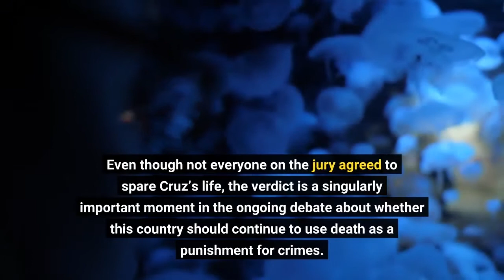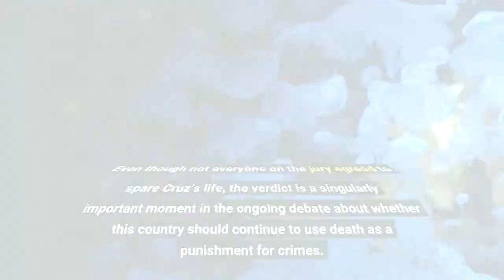Why the Parkland Jury Chose Not to Sentence Nikolas Cruz to Death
JurisprudenceThe American faith in executions is fading fast, even in the most horrific cases. Sentence mitigation specialist Kate O’Shea, and Assistant Public Defender Melisa McNeill speak behind Marjory Stoneman Douglas High School shooter Nikolas Cruz after the verdicts were read in his trial of at the Broward County Courthouse in Fort Lauderdale, Florida, on October 13, 2022. Amy Beth Bennett/Getty ImagesOn Feb. 14, 2018, Nikolas Cruz took an AR-15 semiautomatic rifle to the Marjorie Stoneham Douglas High School in Parkland, Florida where he murdered 17 people and wounded 17 others. This horrific crime was one of the deadliest school shootings in American history. If ever there was a living embodiment of what some death penalty supporters call the “worst of the worst,” a poster boy for the supposed necessity of capital punishment, Nikolas Cruz seemed to be it. Yet Thursday a jury of seven men and five women, drawn from all walks of life, sentenced Cruz to life in prison without parole instead of sending him to join the 305 other people currently awaiting execution on Florida’s death row. This verdict was made possible because Florida law says that death sentences can only be imposed if the jury is unanimous. In Cruz’s case, three jurors refused to vote for death because they were convinced by his defense that he is mentally ill. Even though not everyone on the jury agreed to spare Cruz’s life, the verdict is a singularly important moment in the ongoing debate about whether this country should continue to use death as a punishment for crimes. Coming from deep red, Florida, a state long known as a hotbed of capital punishment, it is all the more significant. Over the last several decades, the death penalty landscape has changed considerably. Across the country, death sentences are way down, as are executions. The intensity of public support for capital punishment has waned and more states have abolished it in the last 15 years than in any other comparable period in American history. Those changes have been propelled by growing recognition of the death penalty’s arbitrariness and unreliability, most especially worries about the risk of executing the innocent and of racial discrimination in capital sentencing. But, before the Cruz case, this changing landscape had not saved the lives of mass murderers like him. What happened, and why is the Cruz case different? For one thing, none of the usual anti-death penalty arguments were at play here. There was no doubt about Cruz’s guilt. On October 20, 2021, just under a year before Thursday’s jury verdict, after the prosecution laid out in grim detail what Cruz had done, he said he was guilty thirty four separate times. Afterwards, according to a New York Times report, “Mr. Cruz, 23, apologized to… (the families of his victims) as he hunched over a podium. Appearing to read from a prepared statement, he said he had had trouble living with himself.